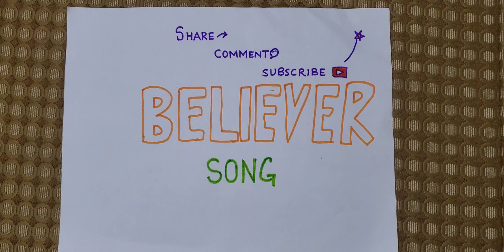Believer | Imagine Dragons | from GAMING FLEET